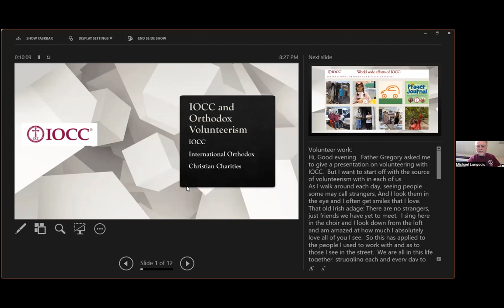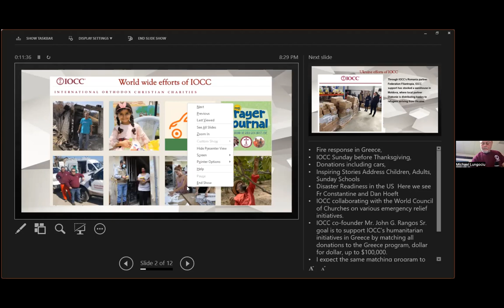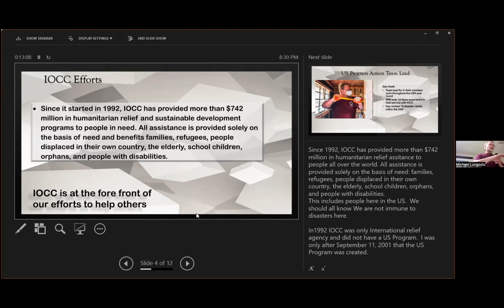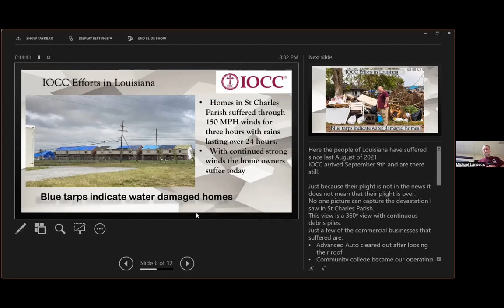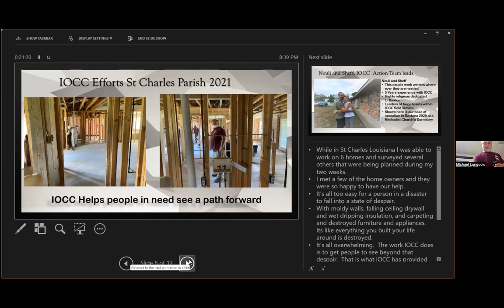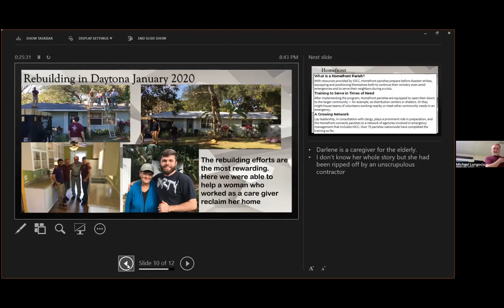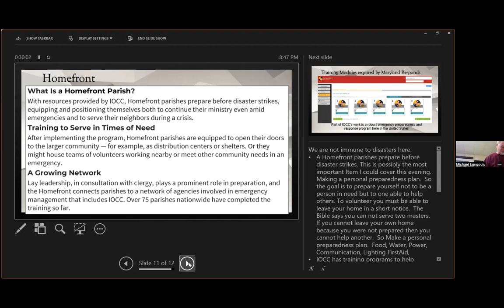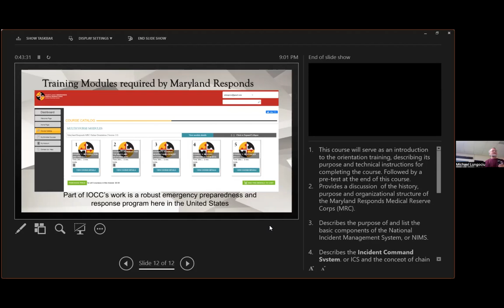Lenten Lecture - "IOCC and Orthodox Volunteerism," by Michael Lungociu